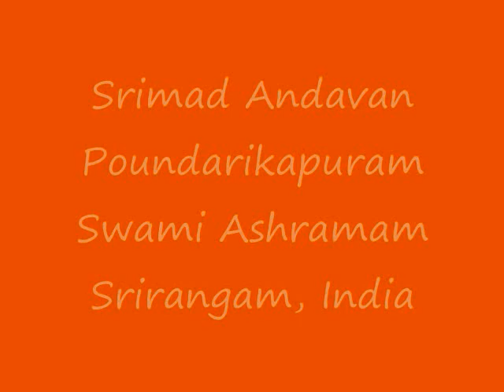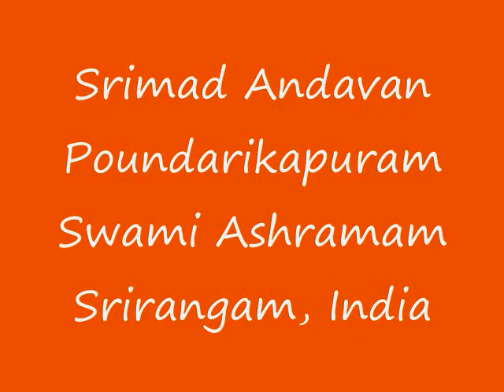Part-21 Gopala Vimshati Upanyasam by Srimad ParavAkkOttai Andavan, Sri Gopaladesika Mahadesikan